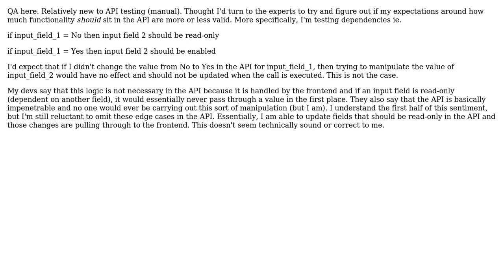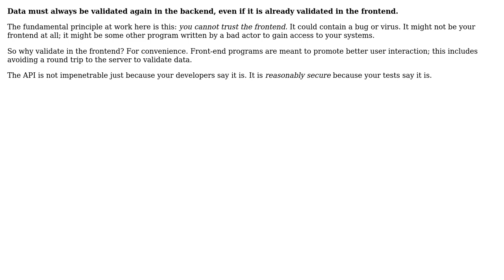Software Engineering: How much of the frontend functionality should be mirrored in the API?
With thanks & praise to God, and with thanks to the many people who have made this project possible! | Content (except music & images) licensed under CC BY-SA | Music | Images & others | With thanks to user Robert Harvey user Jasmine and the Stack Exchange Network Trademarks are property of their respective owners. You are responsible for your own actions.